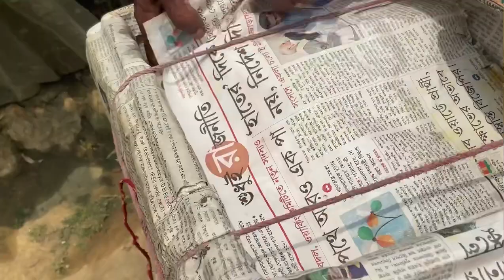||চৈত্র সংক্রান্তি তে পুরো পরিবার একসাথে মজা করলাম|| ১৪২৮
||চৈত্র সংক্রান্তি তে পুরো পরিবার একসাথে মজা করলাম||
||পরবের দিন পুরো পরিবার   অনেকদিন বাদে একসাথে হলাম ১৪২৮||